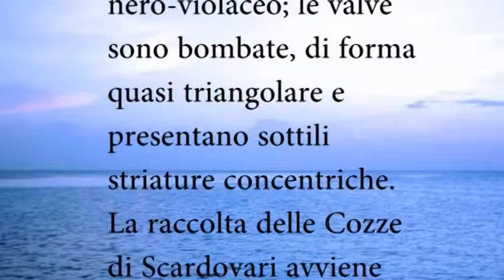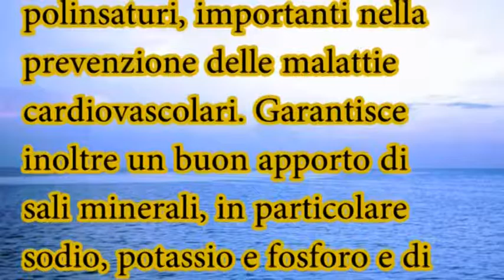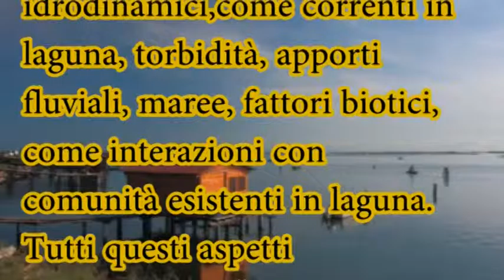Cozze Scardovari al ristorante di Modena Ristorante Locanda Abbazia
Dove crescono le cozze Scardovari e quali sono le sue caratteristiche organolettiche.